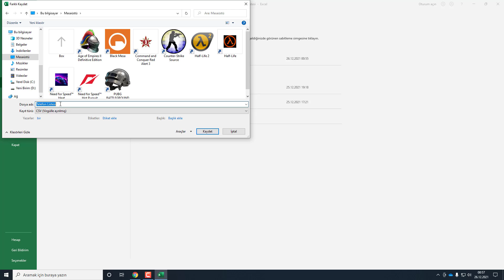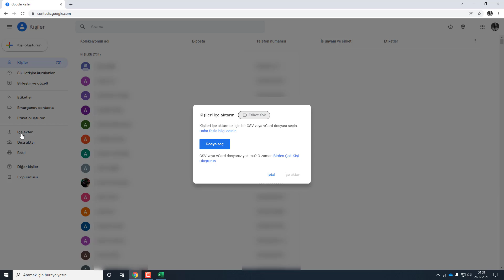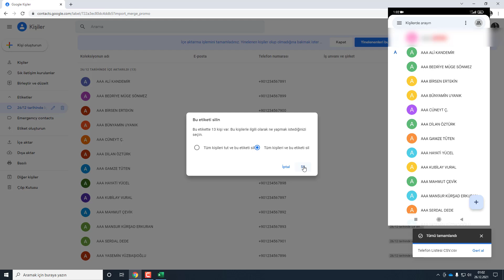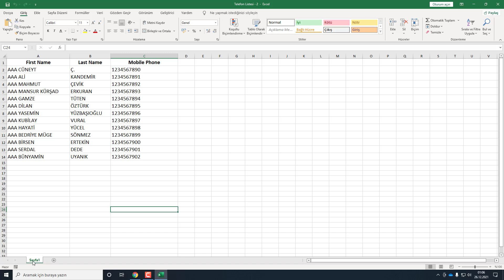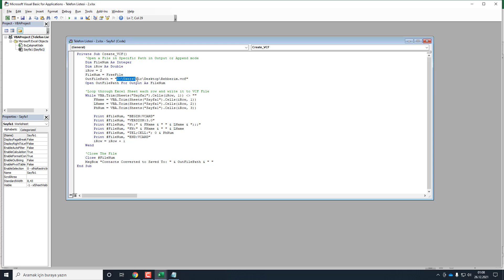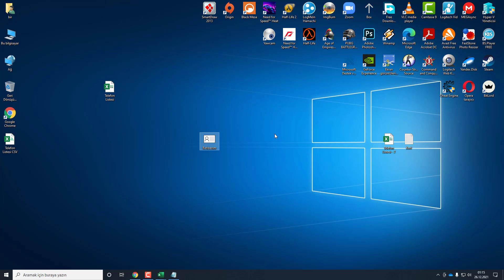Excel Telefon Listesini Telefon Rehberine Aktarma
Herkese Merhaba. Bu videomuzda sizlere basit bir şekilde "Excel Telefon Listesini Telefon Rehberine Aktarma" işlemini anlatmaya çalıştık.

excel, telefon rehberi, vcf, vcard, excel listesini rehber yapma, excel listesini telefon rehberi yapma, phone, contacts, convert, vcf, android, ios, excel listesini nasıl telefon rehberine dönüştürebilirim, excel listesinden rehber oluşturma, liste, rehber, mobil, nasıl, excel ile telefon rehberine kişi eklemek, excel telefon rehberi telefona aktarma, excel telefon rehberi şablonu, excel den vcard oluşturma, bilgisayarda telefon rehberi oluşturma, excel listesini vcf ye çevirme, telefon rehberi excel tablosu indir…